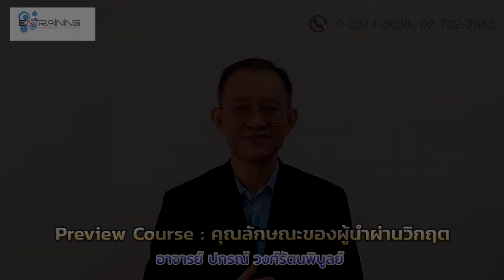PreviewCourse คุณลักษณะของผู้นำผ่านวิกฤต (Crisis Leadership) 【Official Course】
โดย อาจารย์ ปกรณ์ วงศ์รัตนพิบูลย์